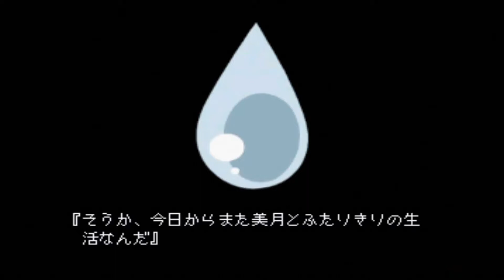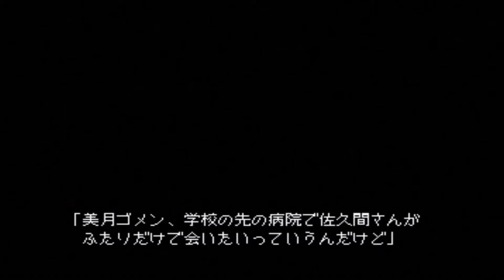#5【PS】「ダブルキャスト」Good Endルート【やるドラ】 プレイ動画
1998年6月25日 発売【PS】
ダブルキャスト（Double Cast）
『やるドラ』シリーズの第1作目。

Good End √

赤坂 美月（あかさか みつき）
(CV.平松晶子)
篠原 遙（しのはら はるか）
(CV.水谷優子)
二村 秀樹（ふたむら ひでき）
(CV.森久保祥太郎)
佐久間 良樹（さくま よしき）
(CV.置鮎龍太郎)
楠木 翔子（くすのき しょうこ）
(CV.白鳥由里)
剛田 豪（ごうだ ごう）
(CV.立木文彦)
花園 雅美（はなぞの まさみ）
(CV.松本保典)
森崎 真奈美（もりさき まなみ）
(CV.折笠愛)

アニメーション制作 : Production I.G